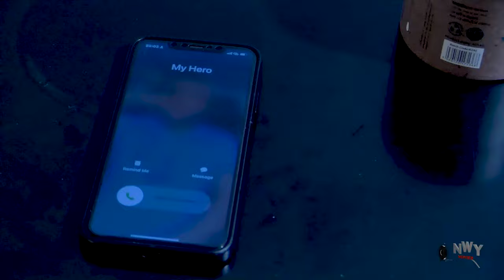MINE TO LOVE EPISODE 1&2 - MAURICE SAM, SONIA UCHE EXCLUSIVE NOLLYWOOD NIGERIAN MOVIE 2024